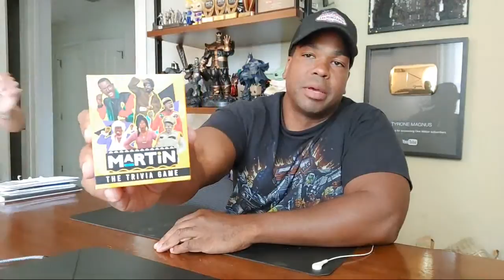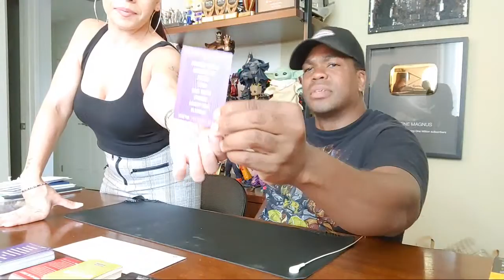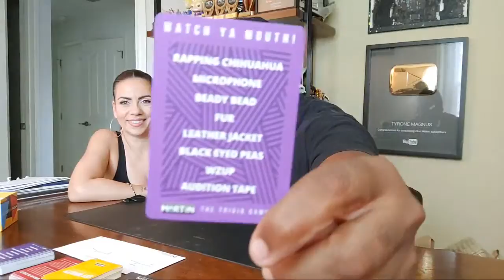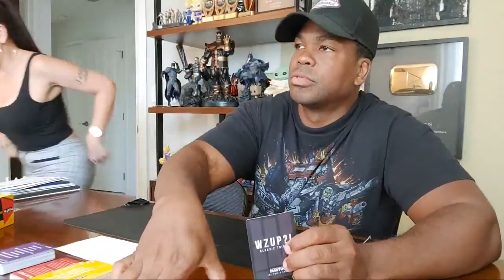Martin Trivia Game! Tyrone Magnus Vs Scar-Lo!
ORIGINAL VIDEO / ARTICLE:

ATTENTION!!!